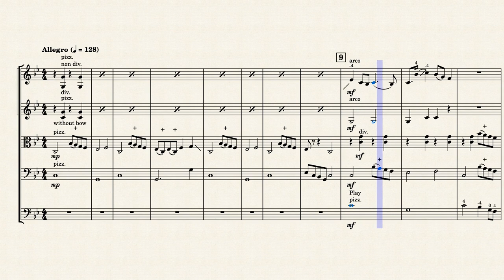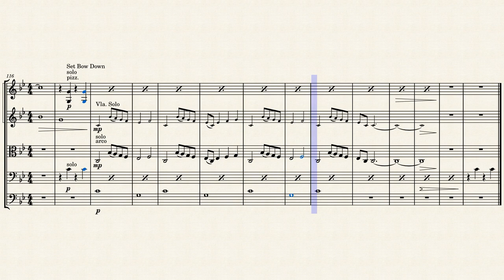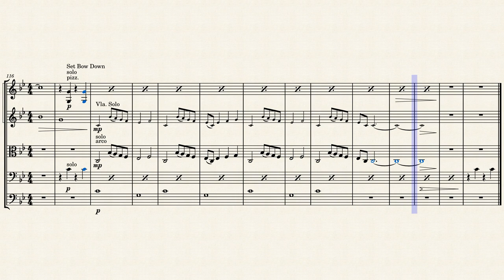At the Purchaser's Option - Rhiannon Giddens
Originally written by Rhiannon Giddens, At the Purchaser’s Option is about a 22-year-old female slave whose 9-month-old baby was also for sale, but “at the purchaser’s option.” This arrangement is based on Jacob Garchik's version for String Quartet, commissioned by the Kronos Quartet in 2016 for the "50 for the Future" Learning Repertoire Series. This arrangement features two different sections where only three or four players (one in each section when noted) play by themselves. The work concludes where the orchestra slowly drops out and fades away. Grade 3-3.5